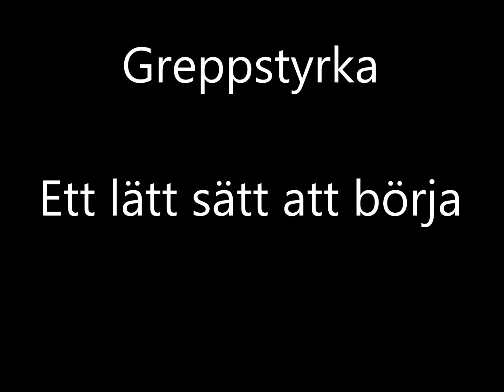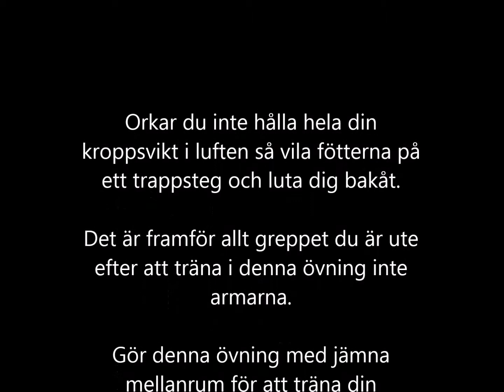Greppstyrka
Träna din greppstyrka. Ett enkelt sätt att börja hemma.